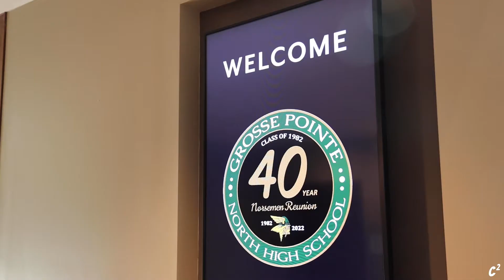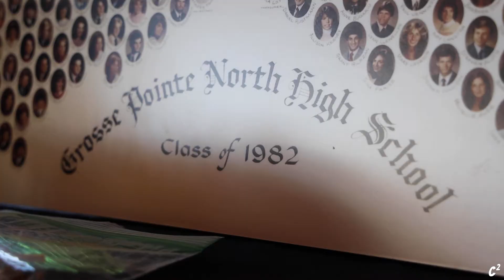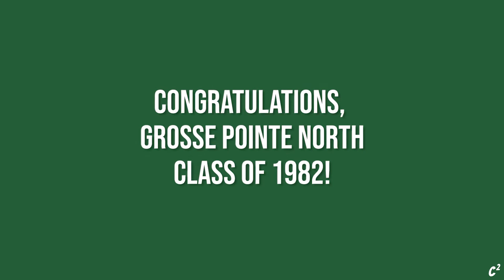Grosse Point North High School - Class of 1982 40th Reunion Recap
Congratulations to Grosse Pointe North High School's Class of 1982 who celebrated their 40th reunion on July 30, 2022.